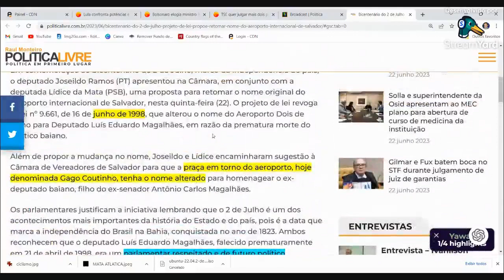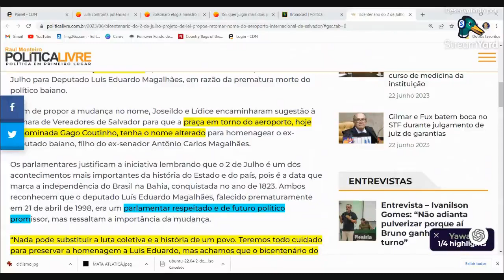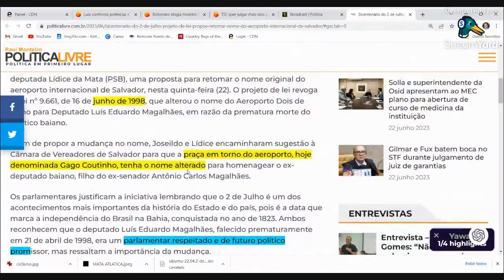Nova tentativa de rebatizar aeroporto como 2 de julho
Deputados Lídice da Mata e Joseildo Ramos apresentaram projeto para restabelecer a data histórica da independência como nome do aeroporto internacional da capital baiana. Dizem reconhecer o valor de Luís Eduardo Magalhães e propõem colocar o nome dele na praça em frente ao terminal.

A foto mostra a fachada atual, opção da concessionária francesa Vinci para sugerir um caráter mais universal ao empreendimento.